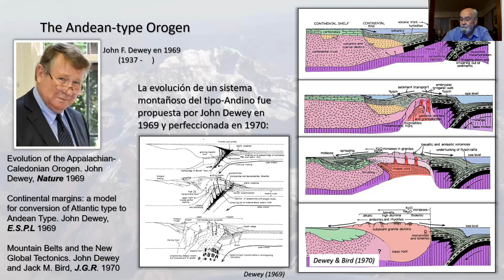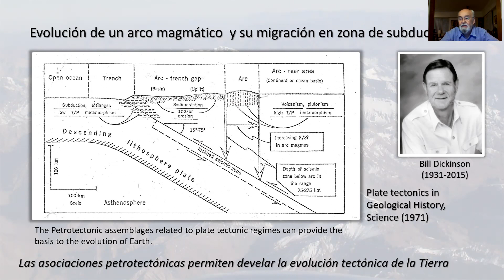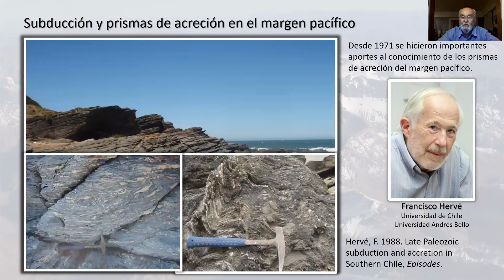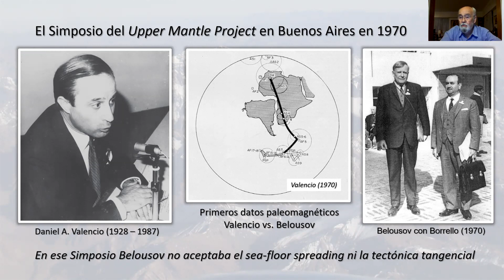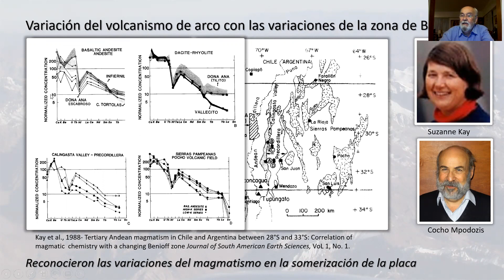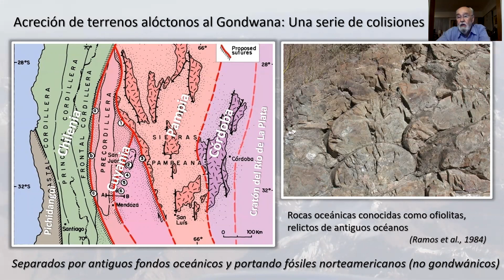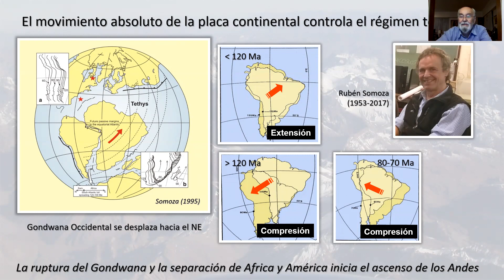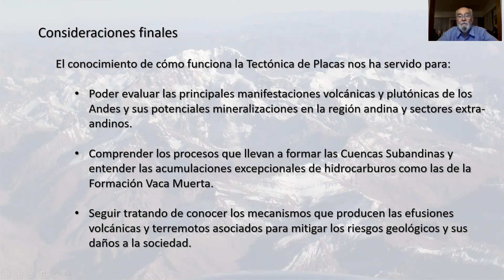50 años de Tectónica de Placas en los Andes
Victor A. Ramos Conferencia inaugural
XXI Congreso Geológico Argentino
De John Dewey a la actualidad:
50 años de Tectónica de Placas en los Andes
14 de marzo de 2022